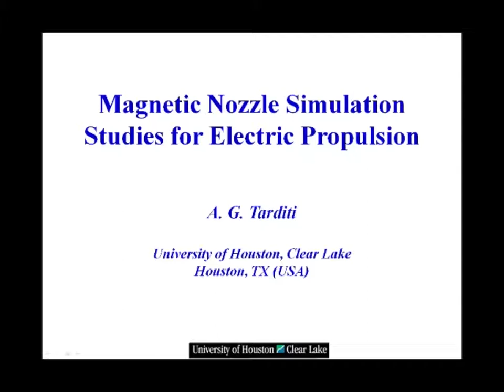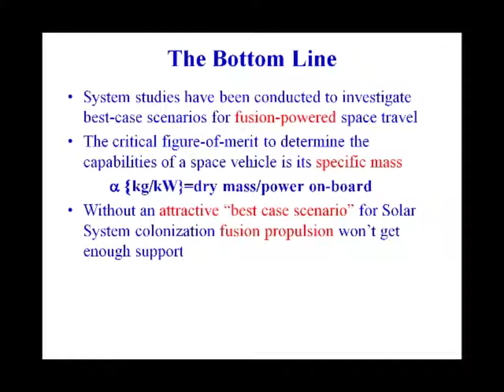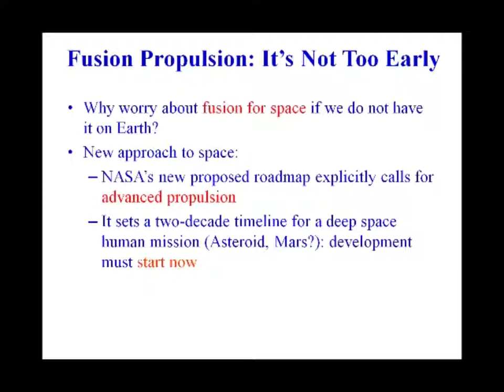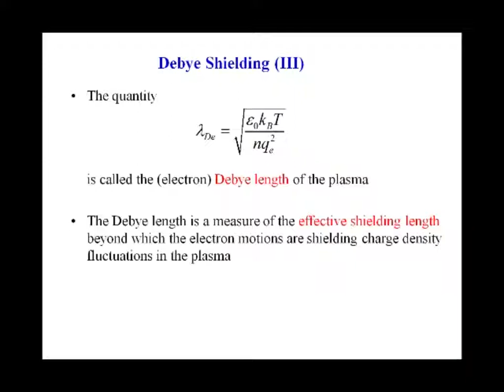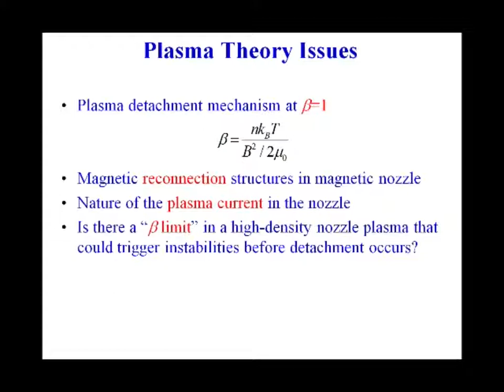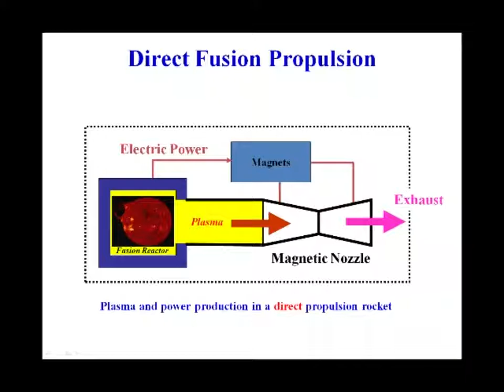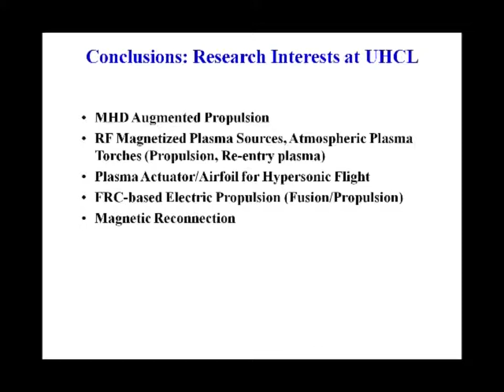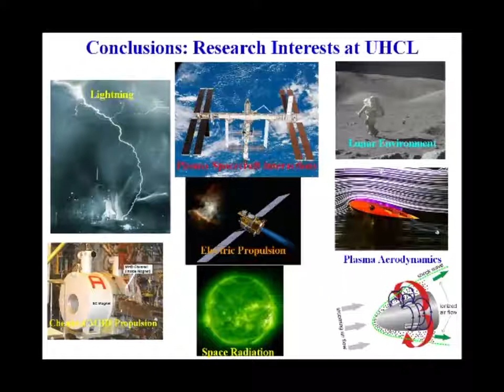Magnetic Nozzle Simulation Studies for Electric Propulsion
Alfonso G. Tarditi, University of Houston-Clear Lake